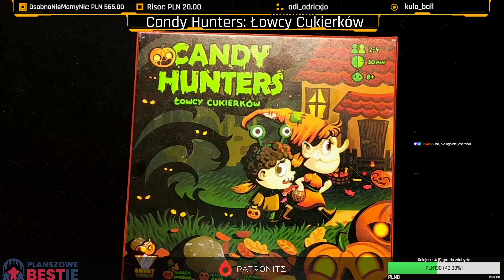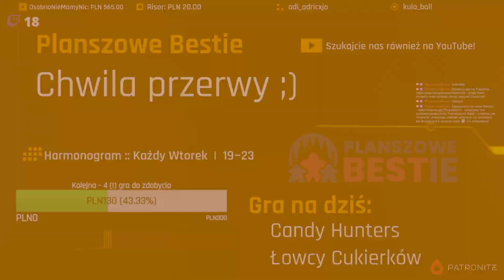Planszowe Bestie #310 - Candy Hunters Łowcy Cukierków (prototyp) - Zasady - 09.01.2024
Halloweenowy zwyczaj zbierania cukierków urósł do rangi zawodów, kto zbierze najwięcej słodkości. Żeby wygrać, trzeba oczywiście jak najlepiej zaplanować trasę odwiedzanych domów, wyprzedzać konkurentów i pozostawać poza zasięgiem snujących się po miasteczku duchów...
Candy Hunters to sprytna gra logiczna, którą wydawnictwo Smart Flamingo postara się wydać w 2024 roku przy pomocy kampanii crowdfundingowej. Sprawdzamy, czy to małe pudełko skrywa wiele dobroci.
Tutaj omawiamy zasady gry - zachęcamy także do obejrzenia filmów z pełną rozgrywką i naszą recenzją Candy Hunters Łowcy Cukierków.

Za przekazanie egzemplarza prototypu serdecznie dziękujemy wydawnictwu Smart Flamingo! Wydawca nie miał wpływu na treść naszych opinii o grze.

Oferujemy Wam realny wpływ na treści, gdy zostajecie naszymi PATRONAMI!
Możecie wtedy podsyłać swoje propozycje gier do bestyjkowej kolekcji, decydować, które tytuły pokażemy na streamie, zadawać i wybierać pytania do Q&A, a nawet macie okazję stać się gościem specjalnym transmisji!

A jeśli chcecie wesprzeć Bestie jednorazowo, pomóc nam zainwestować w gry lub sprzęt, zachęcamy do wrzutek tutaj

W każdy wtorek od godziny 19 zapraszamy Was na kanał - tam ogrywamy różne gry planszowe, za każdym razem tłumacząc ich zasady oraz dzieląc się naszą opinią po rozgrywce. Zachęcamy do oglądania i korzystania z chatu w przypadku pytań, wątpliwości, uwag lub w celu pozdrowienia kogoś bliskiego :D